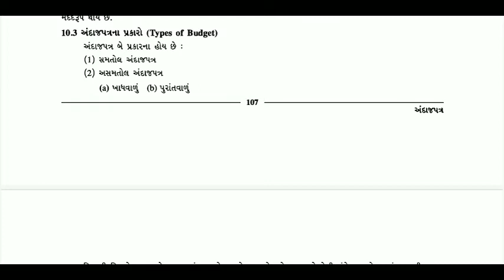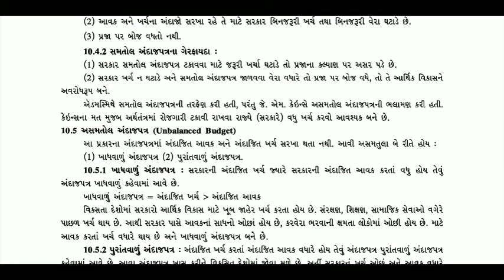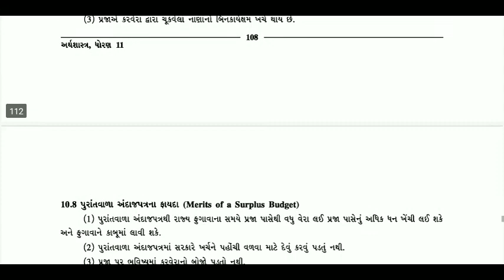Std. 11th | અર્થશાસ્ત્ર | પાઠ–10. અંદાજપત્ર (ભાગ-2) | By Joyanaz Ben